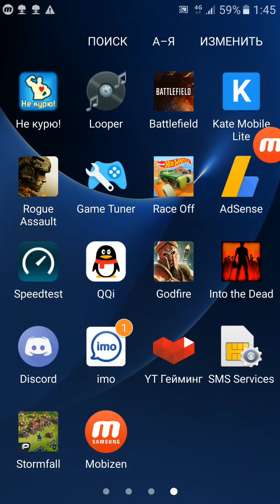Stormfall: Rise of Balur ОГРОМНЫЙ ОБЗОР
Stormfall: Rise of Balur – это многопользовательская стратегия в мире темного средневекового фэнтези с потрясающей графикой и увлекательным геймплеем.